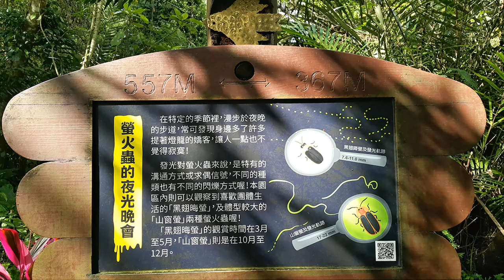富源森林遊樂區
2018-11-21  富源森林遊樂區